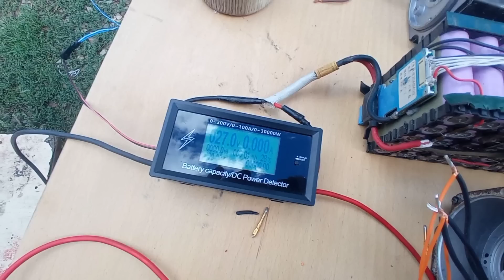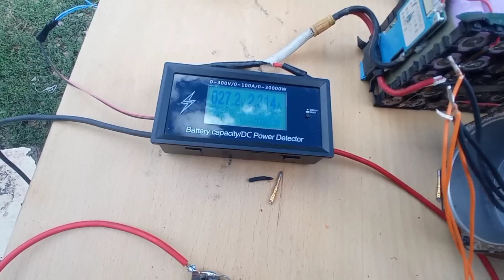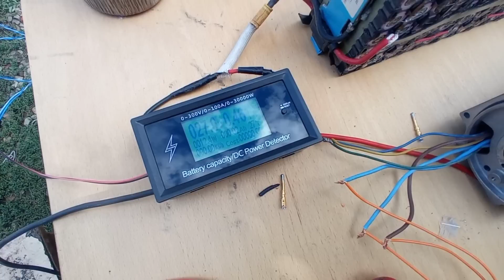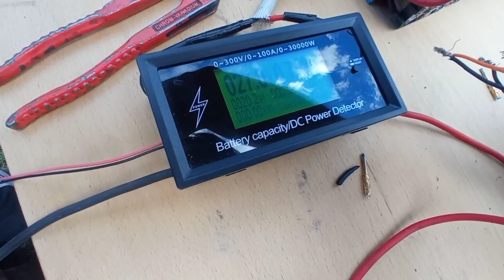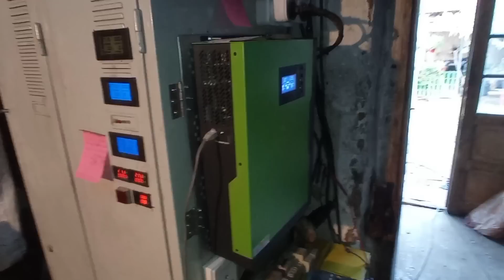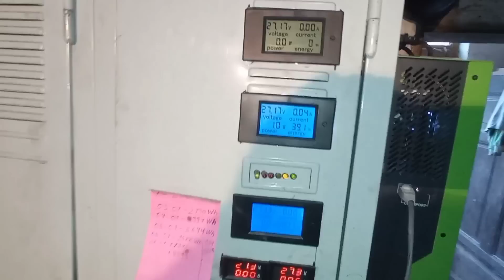Szél jelentés, Kinai szél generátor és a két Mikro tesztel